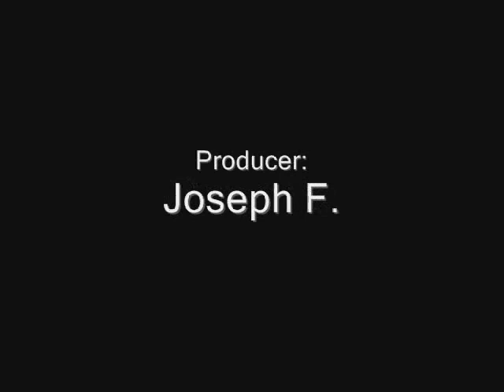Testing the Southern Railway #6133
Testing the Southern Railway FP7 #6133 after a rebuild. Notice the lettering has been removed because it was too small. The NCTM replaced it with larger letters.